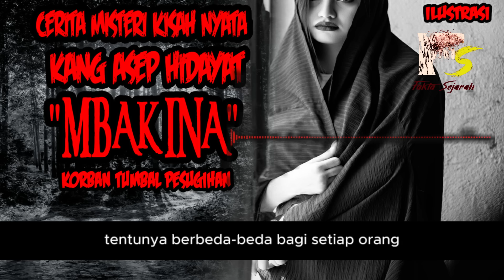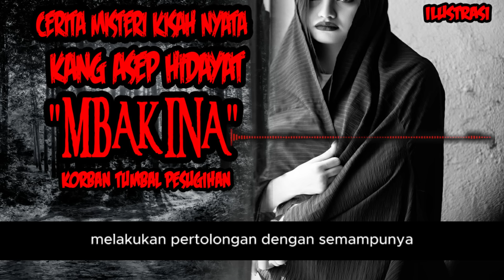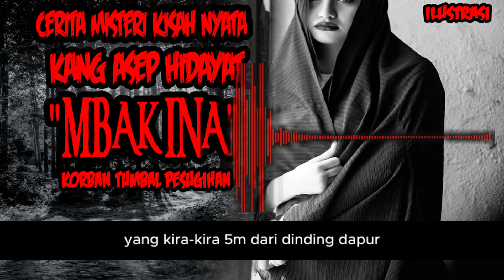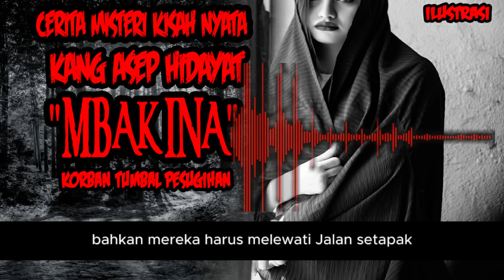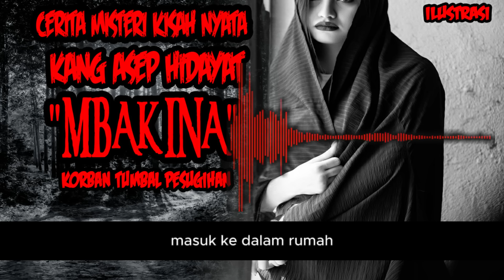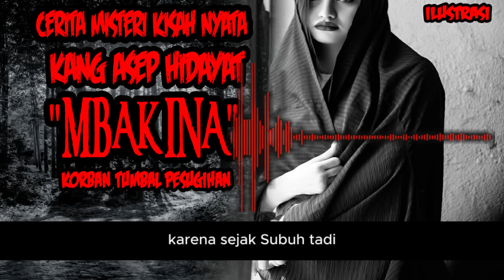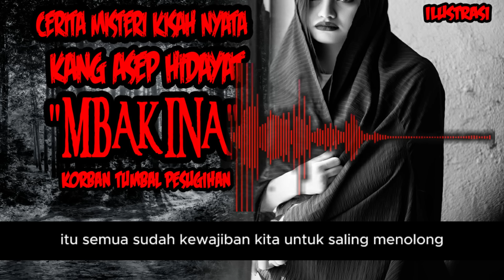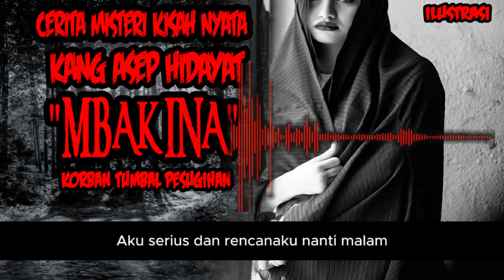CERITA MISTERI - KISAH NYATA KANG ASEP HIDAYAT - MBAK INA - THREAD HORROR TUMBAL PESUGIHAN MERTUA